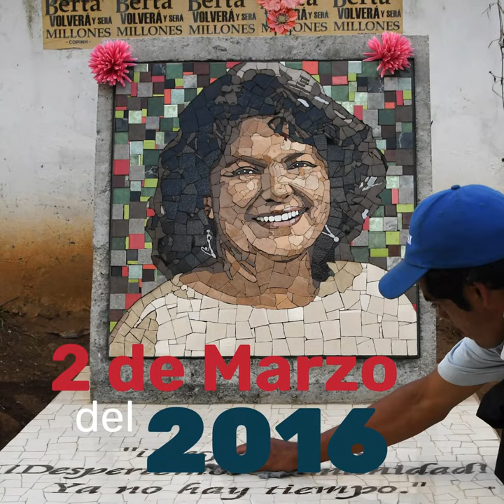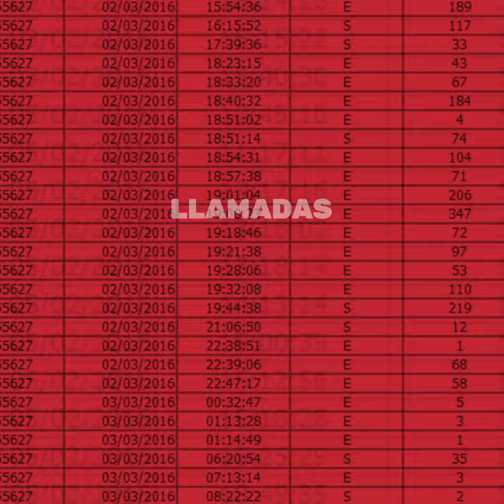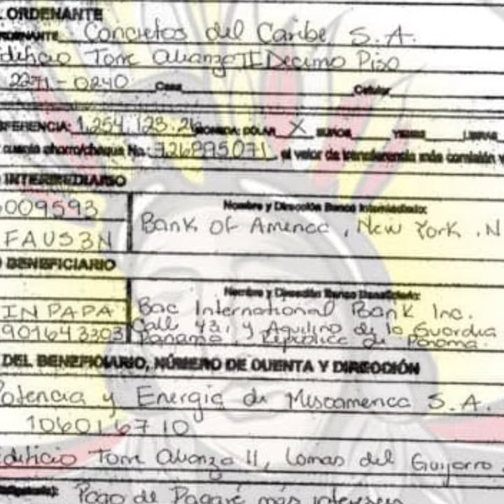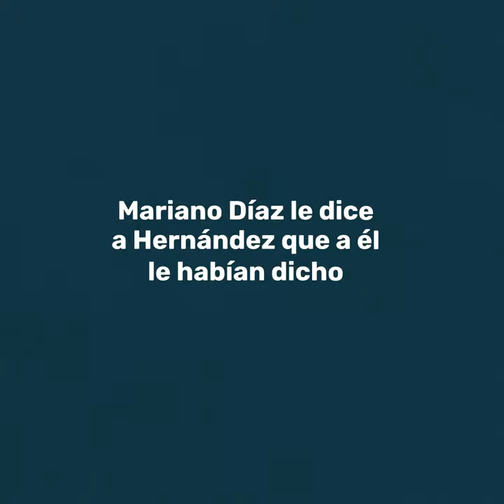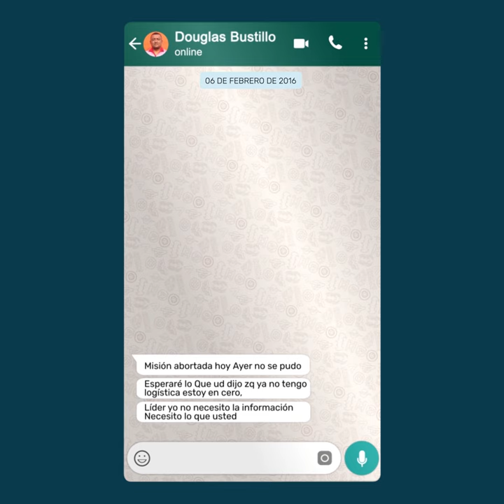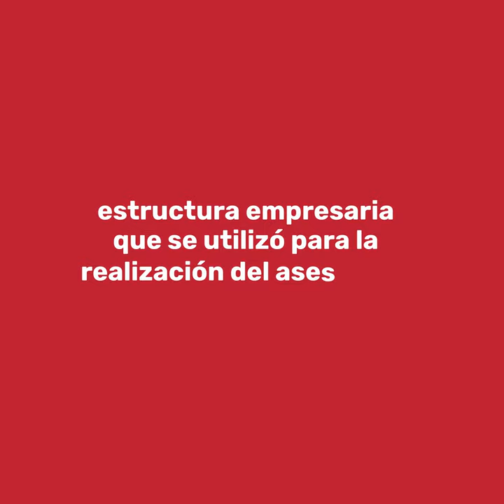Así se cometió el asesinato de Berta Cáceres y estos son los responsables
📌 Conoce el plan del asesinato contra BertaCáceres, la planificación, los hechos y sobre todo los responsables.